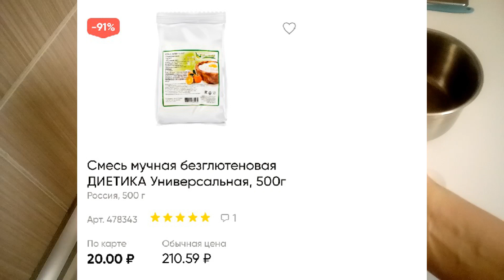ПЕЧЕНЬЕ ДОМАШНЕЕ ШОКОЛАДНОЕ ЗА 5 МИНУТ (+10 на выпечку) 🌟 БЕЗГЛЮТЕНОВАЯ МУКА ДИЕТИКА ОТЗЫВ 👀